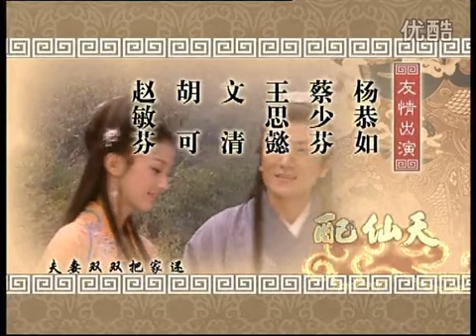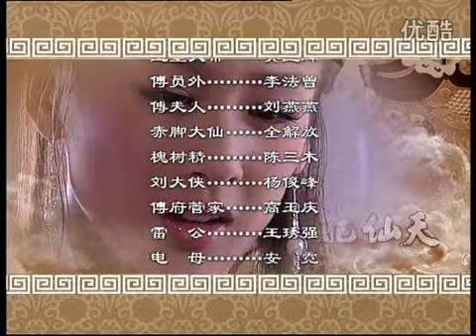20150428 天仙配 03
玉皇大帝的七女儿，深感天庭的寂寞冷清，鼓动六位姐姐去鹊桥游玩，拨开云雾偷看人间。七仙女看到长江两岸农夫耕田、樵夫砍柴、渔夫撒网、男婚女嫁的景象，对人间心存羡慕和向往。当看到舒州境内天柱山下的董永寒窗苦读，听到大姐讲述董永父亲病重，无钱医治时，美丽善良又颇具叛逆性格的七仙女顿生敬重和怜悯，便悄悄与王母娘娘的义女张巧嘴密谋，偷下凡间，帮助董永。她俩冲过天南门，腾云驾雾直飘人间。